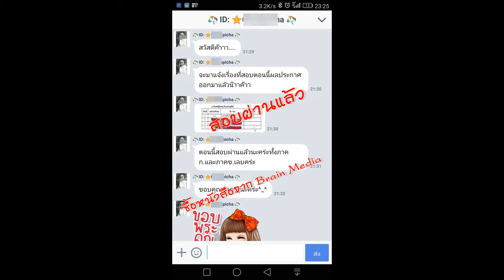Loadแนวข้อสอบ ผู้ช่วยเจ้าพนักงานการเงินและบัญชี องค์การบริหารส่วนตำบลในคลองบางปลากด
- ความรู้เกี่ยวกับองค์การบริหารส่วนตำบลในคลองบางปลากด
- แนวข้อสอบพระราชบัญญัติองค์การบริหารส่วนตำบล
- ระบบการบริหารการเงินการคลังภาครัฐแบบอิเล็กทรอนิกส์ (GFMIS)
- แนวข้อสอบทางการบัญชี